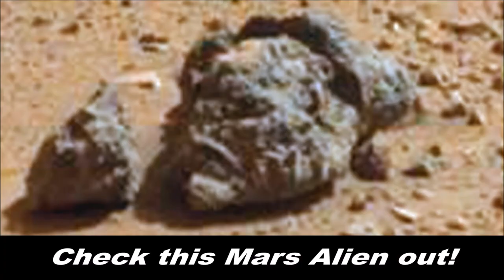Mars Marine Fossils / Fish: Lobster, Eel & Sunfish: Curiosity Rover. ArtAlienTV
🧐 "A possible lobster and some fossilized fish on Mars in Gale Crater. The fish on the cover image is very similar to a Sunfish in morphology and the lobster and eel fossils also look quite Earth-like in appearance.
I have provided some images for comparison for those of you who are not familiar with these species.
The Sunfish type corpse looks like another freeze dried specimen or it may be preserved with volcanic ash Pompeii style?
There are many other smaller fossils in these rocks but I have only pointed out the larger ones for the viewer.
There are many marine fossils and even humanoid bones, skulls, animal remains and carved artefacts in this source image from NASA which I have published in my other recent videos. Check them out. Download it before they obfuscate them! (Link below)
Get the full TIF file - it's very good quality.

These particular artefacts were first found by ArtAlienTV in January 2014 and published on YouTube April 1st 2014.

Full NASA image info and credits at the start of video.

MARS "Planet of the Apes". ArtAlienTV 2014.

Mars was once like Earth with water and life. It seems at some time in the quite recent past that it's atmosphere was all but destroyed probably by Olympus Mons exploding or a global war over the dwindling water supplies. There is wreckage strewn all over the surface including alien technology like munitions and aircraft parts. There are broken statues, half buried and ruined buildings, and countless animal and even humanoid remains lying on the surface freeze dried and covered in red dust.
People say these are just rocks because they they are the same colour as their surroundings, but if you were to lie in the Mars dirt for a thousand years then so would you.

Some people are determined for there to be nothing to see on Mars. Are these the same people who wish to rob their remaining mineral resources and any alien technology they see fit?

As the fast growing "hoards of researchers find countless more alien artefacts" the flat Earth society become ever more aggressive in there comments and threats.
Who are these people? And why are they trying to prevent the truth about Mars becoming publicly accepted?
It is the Cosmic equivalent of a policeman trying to stop the public looking at a road accident scene as they slowly drive past in there cars. But you can't stop what is part of Human nature.

The weight of evidence is now becoming way too great to suppress.
Many Luddites are now throwing their toys out of the pram as they realize that they are no longer the only child.
And as if to mock them ArtAlienTV is now finding what look very much like "childrens toys on Mars".

These Luddites and Trolls will probably go on to reinforce NASA's notion that the general public are not ready for this type of  "Mars alien disclosure".
The search continues!